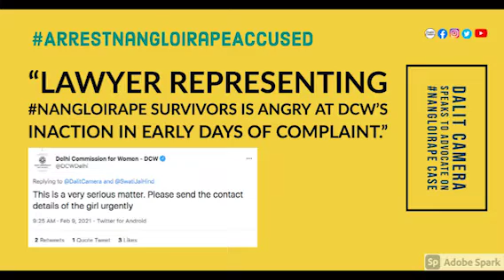Adv Ashutosh on Nangloi rape case expresses his anger at Delhi Commission of Women's inaction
Adv Ashutosh expresses anger at inaction during initial days of complaint with Delhi Commission of Women.